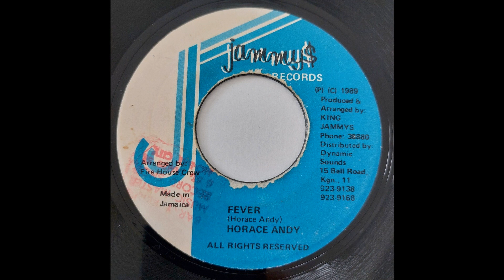Horace Andy - Fever - Jammys 7inch 1989